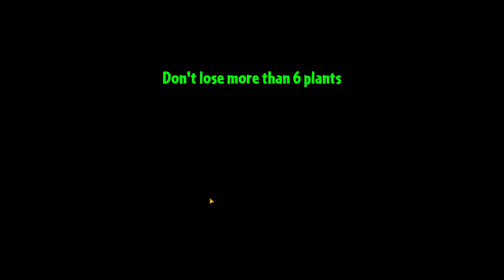Plants vs Zombies 2 / Part 9 Playthrough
The end of a dream, the start of a nightmare! I hate the Jurassic Marshes!